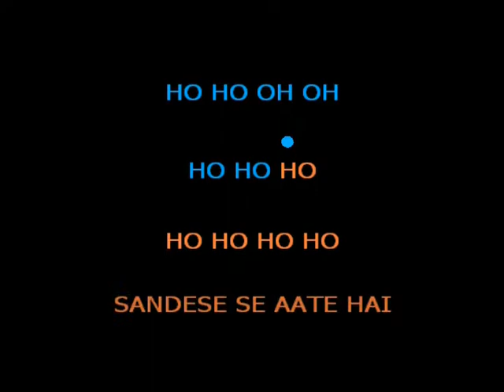Sandese Aate Hai Karaoke Shreyan And Neelanjana Performs On Sandese Aate Hai The Voice India Kids